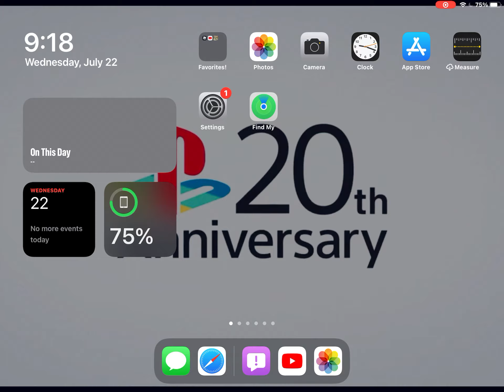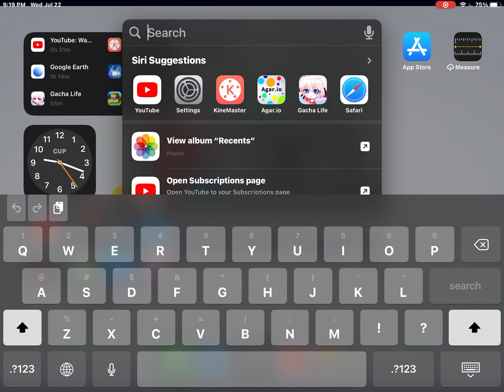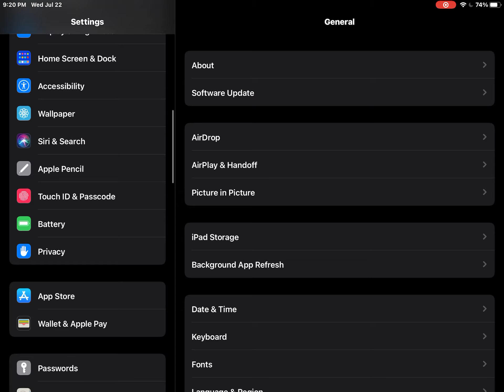Ios 14.0 Review (DEVELOPER BETA 3)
where gonna review this Version